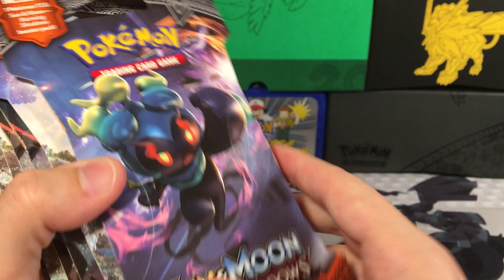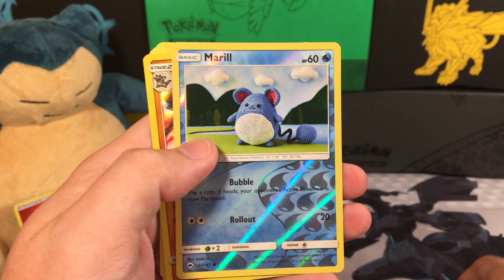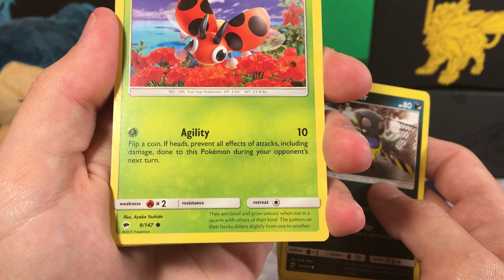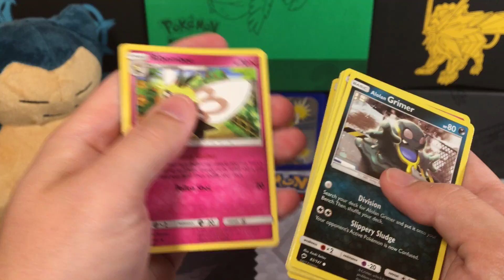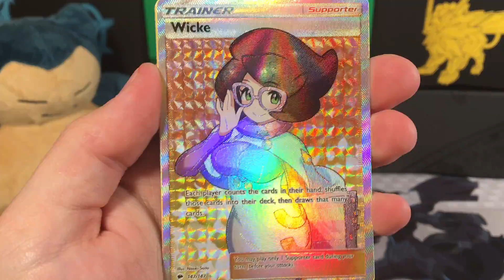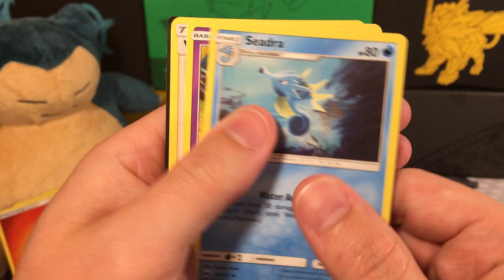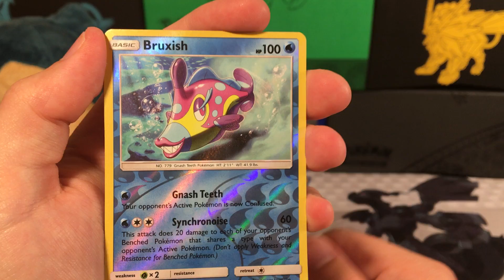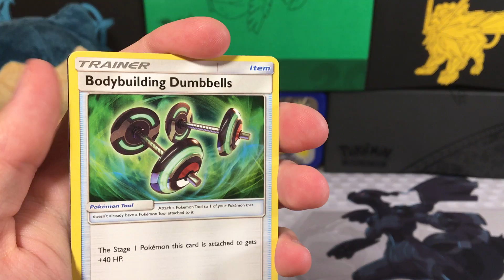Opening 6 Burning Shadows booster packs!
Opening 6 Burning Shadows booster packs! Watch to see what I pulled! Maybe some good cards! Maybe even a fire energy!